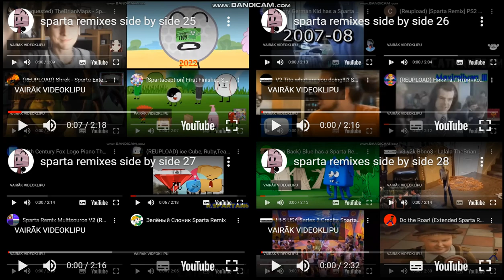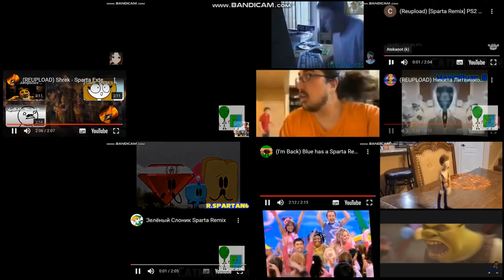sparta remixes super side by side 7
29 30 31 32 coming soon